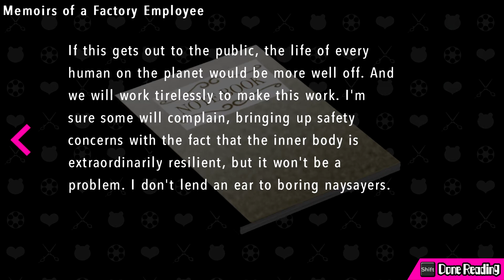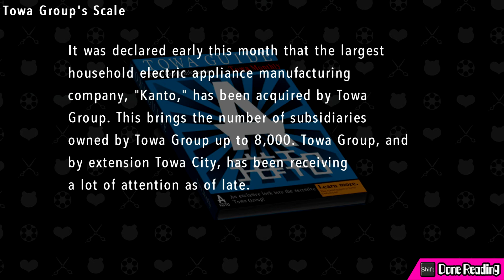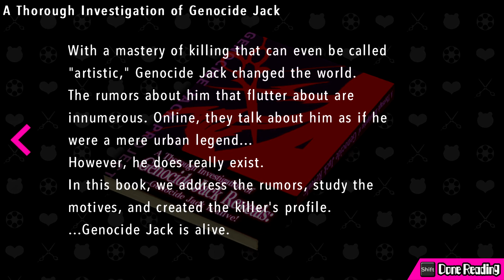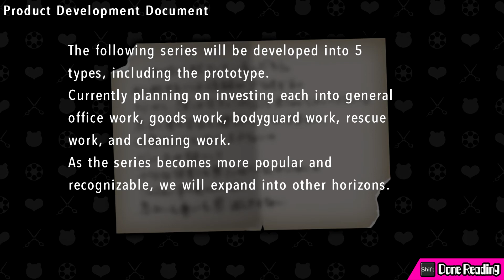"A Matter of Factory" (Chapter 4, Part 6/7) - 25 - Danganronpa: Ultra Despair Girls [100%]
Accompanied by Haiji, Komaru and Toko battle through the challenges of Towa Factory, but as some questions are answered, yet more arise...

This game is rated M and this series is intended for audiences of the age of 17 and above. Danganronpa Another Episode: Ultra Despair Girls contains themes and content that some viewers may find distressing. Specific content warnings will be included where necessary within the video.

In this 100% playthrough, I'll be collecting all the collectables in the game, as well as aiming for the highest rank in each chapter of the game. As always, feedback and discussion is greatly encouraged - so please consider leaving a comment! If you enjoyed the video, please consider pressing the Like button to let me know!